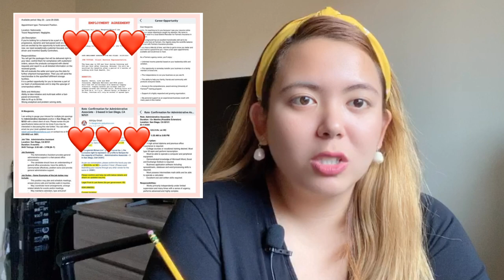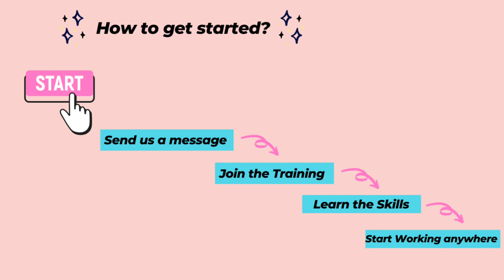How to get $24 - $35 offer | Home based job | Virtual Assistant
How to get $24 - $35 offer | Home based job | Virtual Assistant | Tagalog

I made this video’s for Filipinos in the US and for new immigrants.

Salaries for freelancers ranges from $20 - $100 per hour depending on your skills 💕 imagine how much money is that I want to inspire you to invest in yourself  study study study keep on learning 😊

Some of the skills I have are
Web designing
General Virtual Assistance
Social Media Management and Marketing (Facebook, Instagram and Tiktok)
Logo and Banner designing
Content Creation
Writing (Blog, Product Reviews, Articles)
SEO Basics

Free courses websites
Coursera.com
Udemy.com
Shawacademy.com

Sites for freelancers
Upwork
Fiverr
Craigslist
Indeed
Freelancer
Flex jobs
Guru
Zirtual
VA Networking
Belay

Hello 👋 I’m Margie i live in san diego ca. I used to live and study in osaka japan, i can speak 3 language, i am a microblading and semi permanent make up artist, i have a few experiences traveling abroad. and i post random stuffs on my youtube channel.